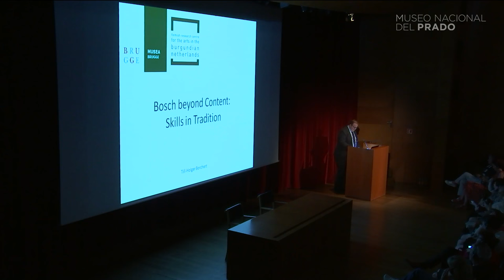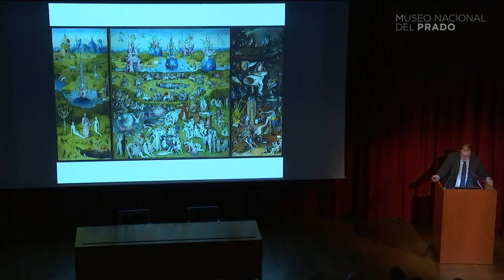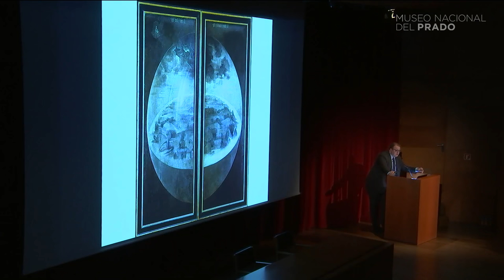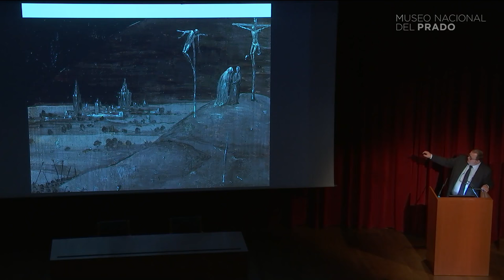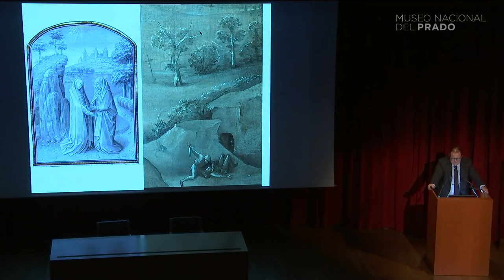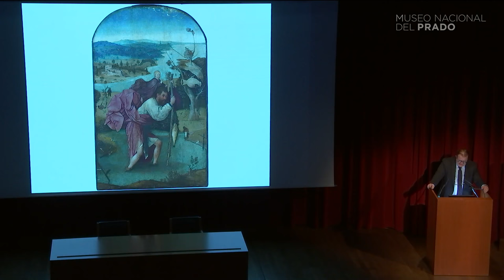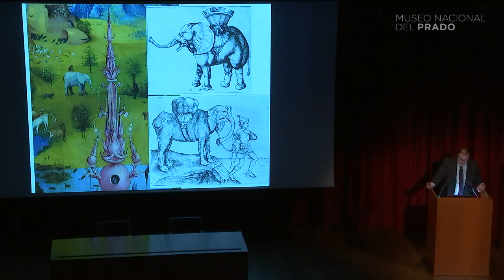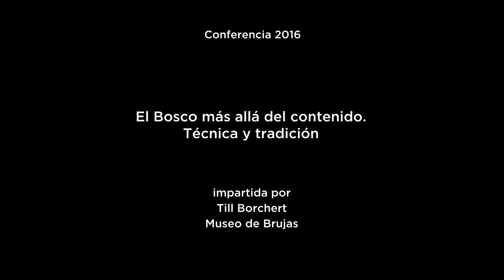Conferencia: El Bosco más allá del contenido. Técnica y tradición (V.O. Deutsch)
Conferencia impartida por Till Borchert, Museo de Brujas.